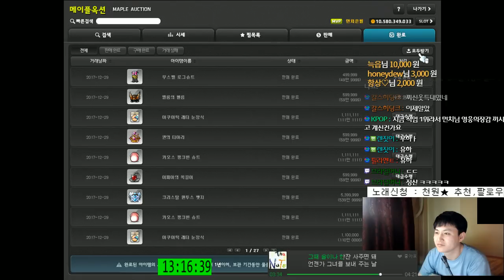[메이플스토리] 은월 39회차 10시간 [ 메소 젬스톤 물방울석 몬스터잡은숫자 ] Level 249 67% [ 먼치 ]